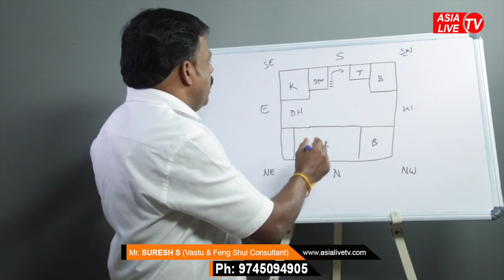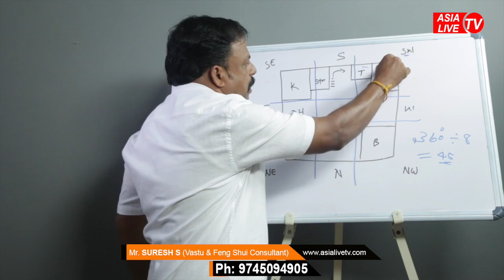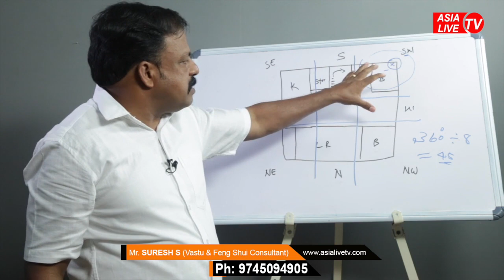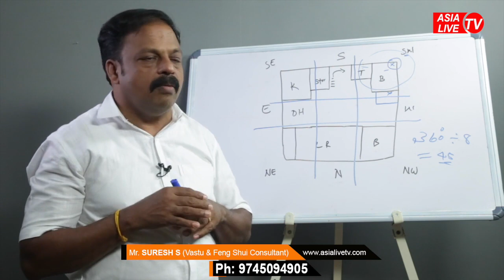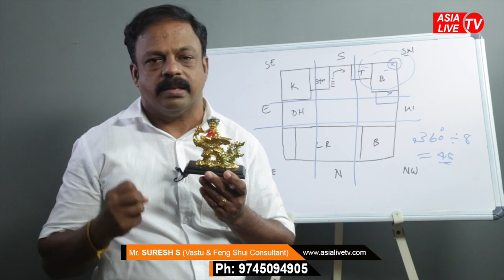തെക്ക് പടിഞ്ഞാറ് 45 ഡിഗ്രിക്കുള്ളിൽ ആണോ ടോയ്ലറ്റ് വാസ്തു ദോഷവും പരിഹാരവും | 9745094905 | Vastu